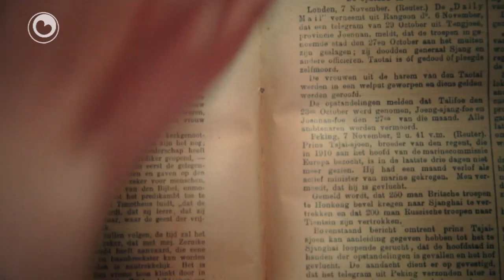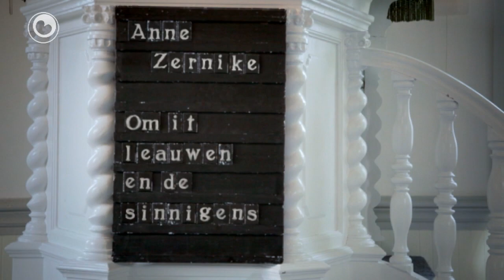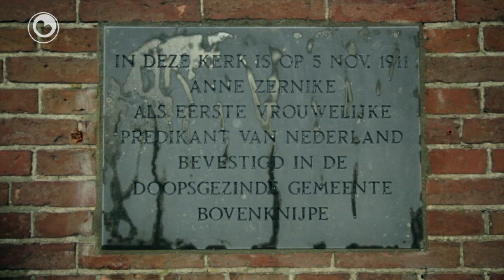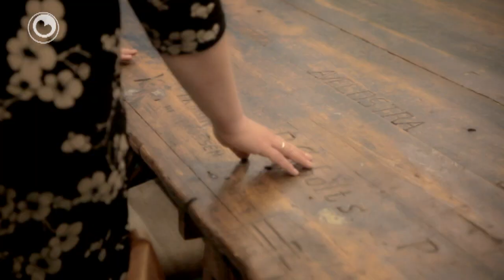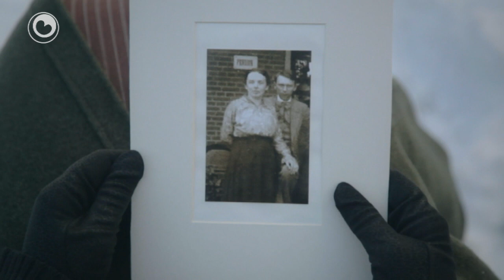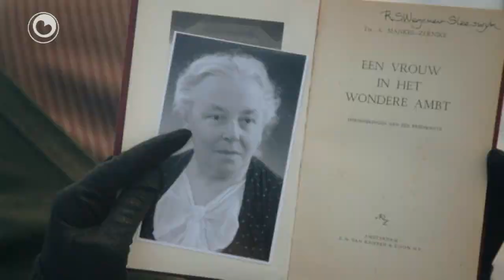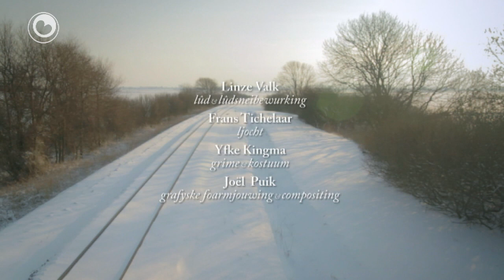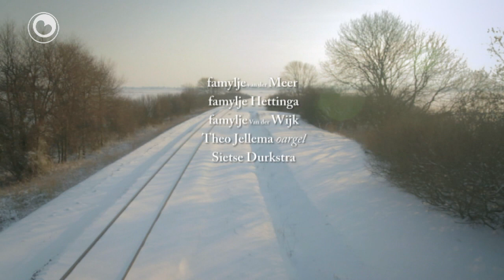Fryslân DOK: Anne Zernike, om it leauwen en de sinnigens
Anne Zernike, om it leauwen en de sinnigens

Anne Zernike (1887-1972) is yn keunstnersrûnten bekend as de frou fan skilder Jan Mankes. Mar Anne wie ek de alderearste froulike predikant fan Nederlân. Doe't sy 24 wie, kaam sy fan Amsterdam nei De Knipe. Op 5 novimber 2011 wie it presys 100 jier ferlyn dat Zernike dûmny waard. Programmamakker Annet Huisman skreau en regissearre in dokumintêre oer Anne Zernike: 'Om it leauwen en de sinnigens'.

De film giet benammen oer de jonge jierren fan Anne Zernike yn Amsterdam en De Knipe (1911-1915). Fol entûsjasme en idealen kaam Anne nei it lytse Fryske doarp. It libben as jonge studearre frou yn in ienfâldige mienskip wie net altyd maklik, mar sy rêde har dermei. Nei in pear jier kaam Anne yn 'e kunde mei de skilder Jan Mankes. Beide sochten in yntins geastlik libben en werkenden dat yn elkoar. It kaam ta in houlik en dat betsjutte fuortdaliks ek de ein fan harren ferbliuw yn De Knipe.

Trije froulju rekonstruearje it ferhaal fan dizze frijsinnige en eigensinnige frou. In promovendus, in studinte teology en in lid fan de Meniste tsjerkeried. Sy roppe Anne werom út 'e tiid. Yn filmsênes dielt de jonge Anne Zernike mei ús har dilemma's en har passy.

De premjêre wurdt hâlden op freed 24 febrewaris yn Frysk Histoarysk en Letterkundich Sintrum Tresoar, dêr't op dit stuit in grutte eksposysje ynrjochte is om de skiednis fan de Menisten hinne. De dokumintêre wurdt snein 26 febrewaris foar it earst útstjoerd op Omrop Fryslân Televyzje en Nederlân 2.